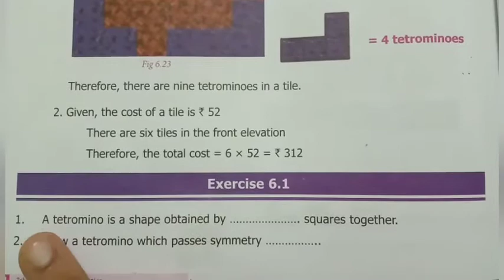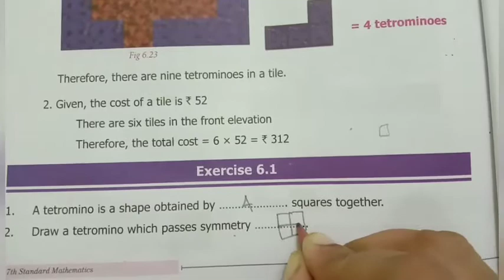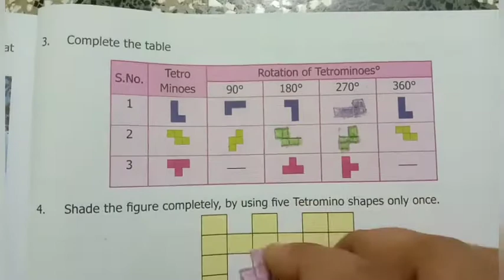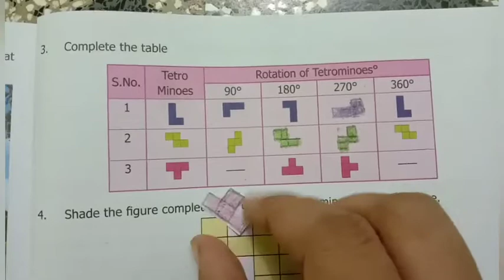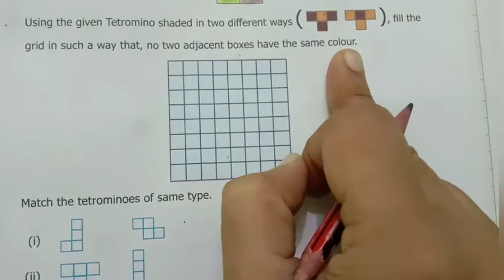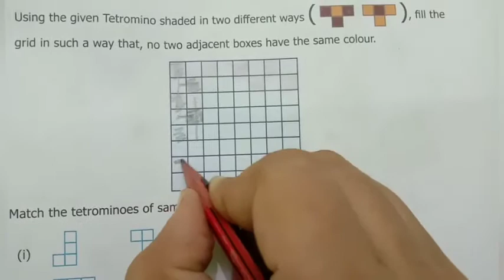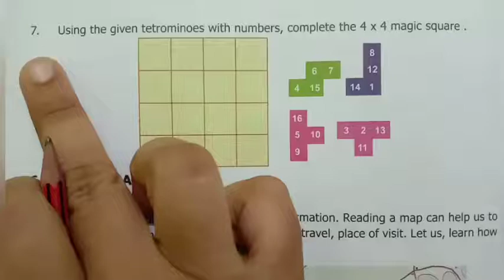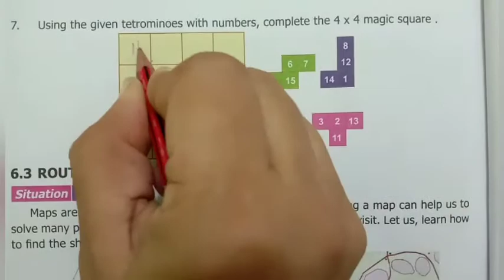7th std maths information processing exercise6.1 chapter6 term1 tamil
7th std maths information processing exercise6.1 chapter6 term1 tamil